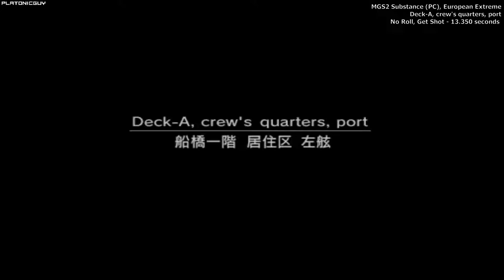MGS2 - Deck-A, crew's quarters, port, European Extreme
Player: PlatonicGuy
Game: Metal Gear Solid 2
Version: Substance
Platform: PC
Region: USA / NTSC
Turbo: Disabled
Run Type: Single Segment
Difficulty: European Extreme
Timed from fade in to gameplay until the HUD disappears.